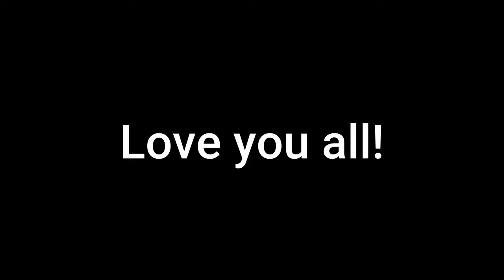Unboxing FZ300 Lumix - ASMR - Leica - Let's Improve Together Series - Journal With Me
Let's Improve Together Part Series 1